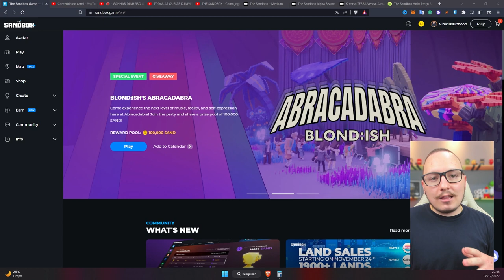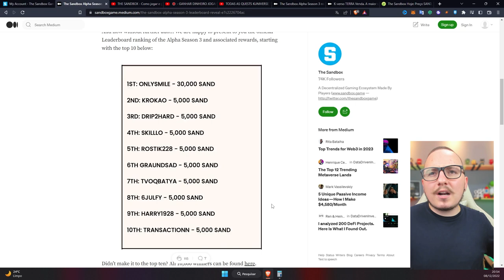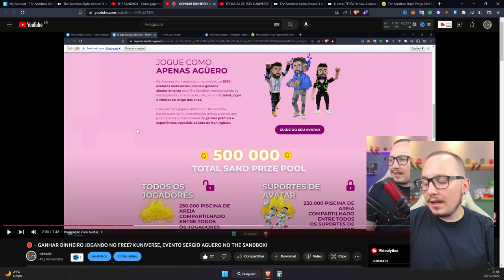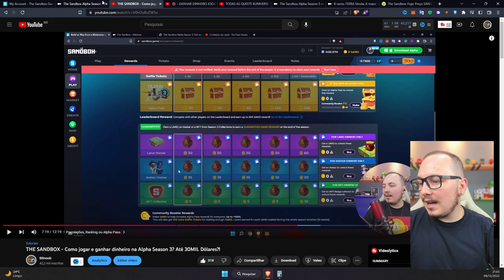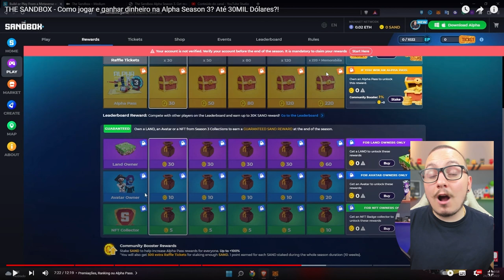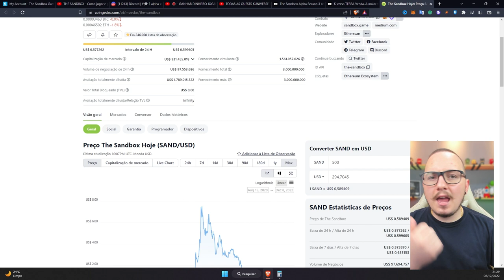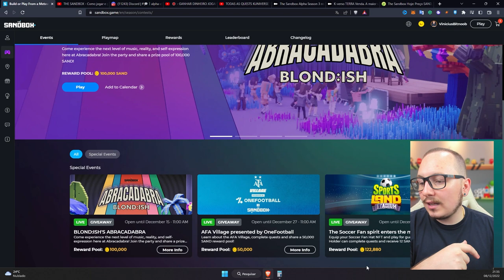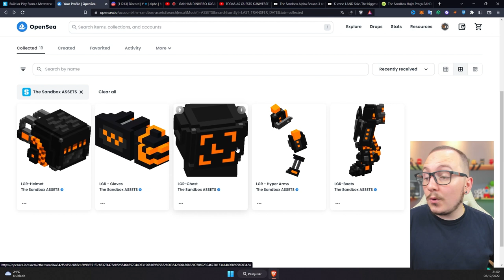🛑 - THE SANDBOX REALMENTE PAGA? GANHE DINHEIRO SEM INVESTIR OU INVESTINDO!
HEY... BORA AJUDAR O NOOB? 😬🙌🏻

Estou nessa votação como um dos grandes criadores no setor de GAMES WEB3, queria a ajuda de vocês para levar o Noob mais longe, então bora votar? 2 Minutinhos você ja da aquela força, Obrigaduu!!!  💙💙💙

Vote em Vinicius Bitnoob!

Muitas pessoas se perguntam se realmente é possivel ganhar alguma premiação no Metaverso do The Sandbox e a idéia desse video é justamente mostrar um pouco sobre isso!

00:00 - Introdução
01:03 - Ultimas premiações que ganhei
01:20 - 60 SANDs no Free, sem investir na Alpha Season 3
01:46 - Quanto melhor no Ranking, maior a premiação, AS3
02:05 - Demora na premiação do TOP Ranking?
02:59 - 179 SANDs, NFT Kun Aguero, 79 de lucro
03:35 - 21 SANDs no free em menos de 20 minutos?
04:14 - 5 NFTs LEDGERVERSE
04:54 - 24 SANDs, 1000 Dias de Metaverso
05:09 - 270 SANDs por NFTs na Alpha Season 3
05:29 - 500 SANDs no free na Alpha Season 3?
06:37 - Premiações sem Investir
07:08 - Ainda da para ganhar?
08:01 - Abrindo o premio dos 5 NFTs Ledgerverse
08:38 - Blockchain usada nas premiações .